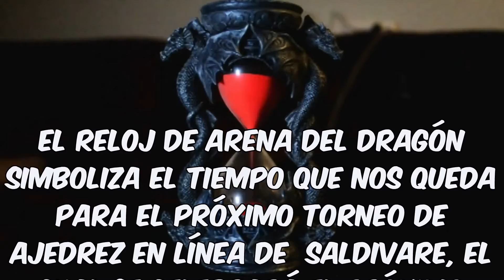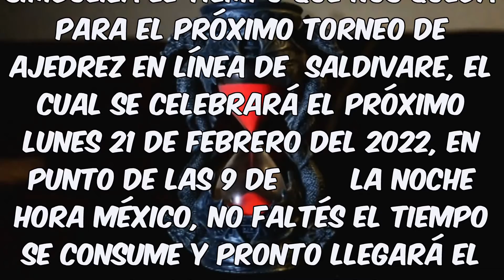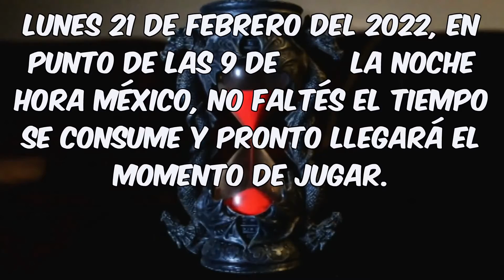El Reloj del dragón de arena